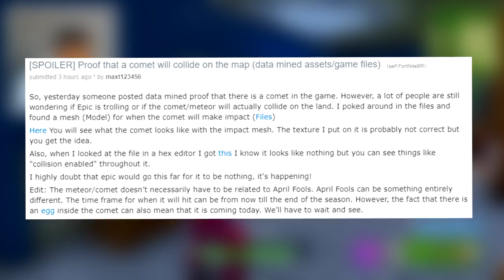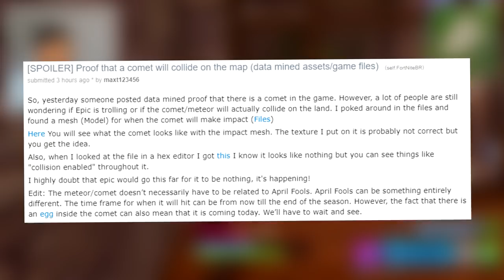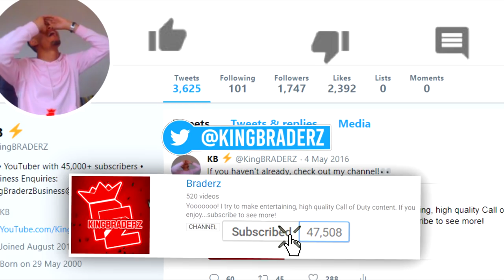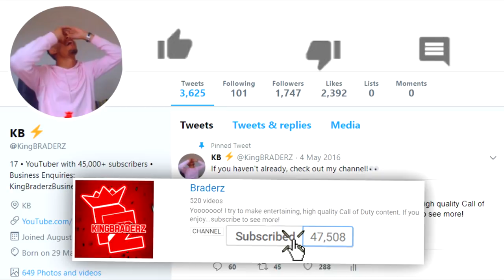NEW “SEASON 4 starts” after “METEOR” hits Tilted Towers in Fortnite confirmed by Epic! (MUST SEE!)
Yes, the METEOR EVENT has been confirmed/leaked in Fortnite!! (RIP TILTED TOWERS FOR REAL)

Original Idea!! (Reddit)

• NEW "Carnage Crater" after "Tilted Towers" is Destroyed by METEOR! (RIP 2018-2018)

NEW "METEOR" will hit Tilted Towers & "Start SEASON 4" in Fortnite confirmed by Epic! (MUST SEE!)